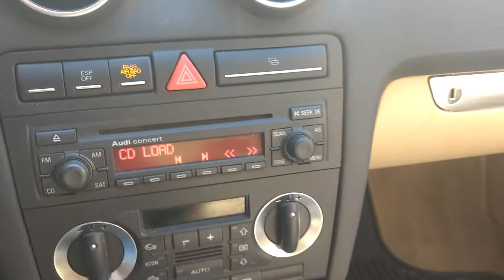Johns Junk Episode 16: Quick run around at the Atlanta Motorama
In this installment, John complains about the noise. Then John complains about the noise. Then John  complains some more about the noise.
Today we take a quick stroll around the Atlanta Motor Speedway for the 2018 Atlanta Motorama.
The Nikon D500 does pretty well in good... no make that GREAT light.